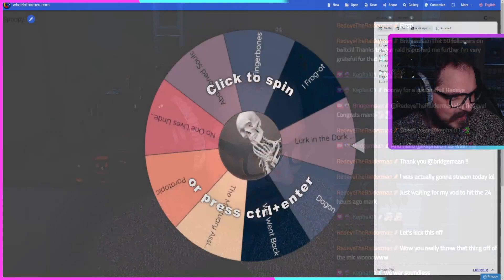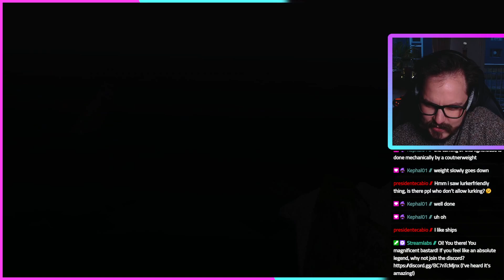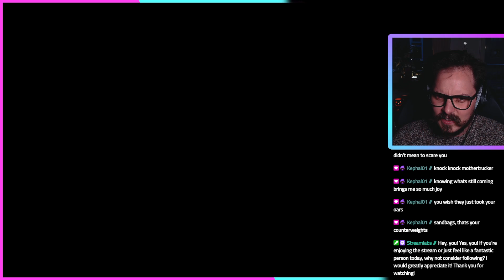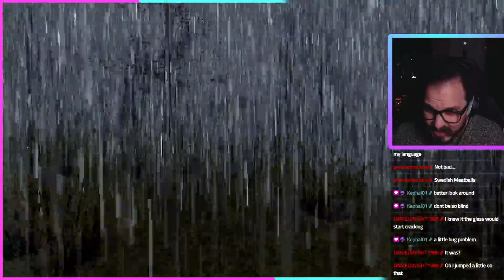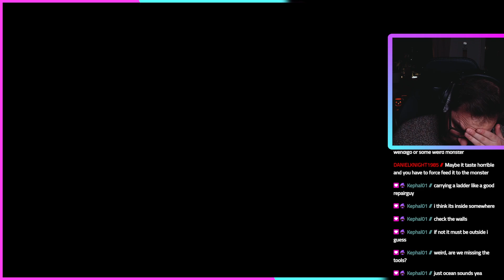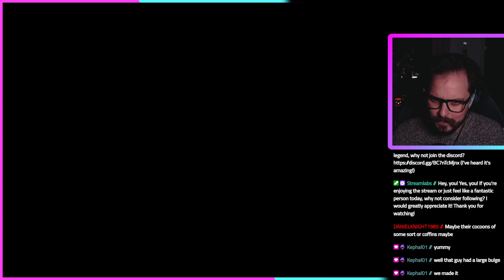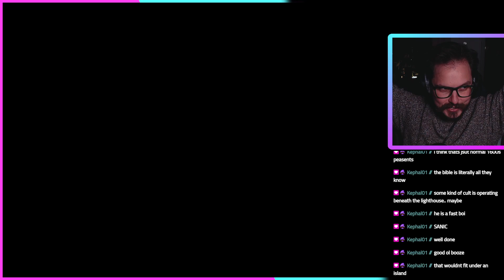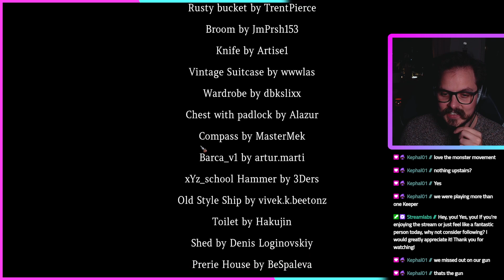Bridge Plays No One Lives Under the Lighthouse - [2023-10-20]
Intro 0:00:00
Gameplay: 00:09:59
End: 2:40:58